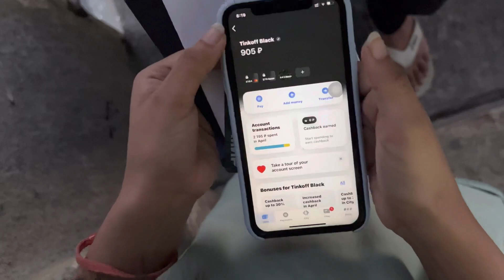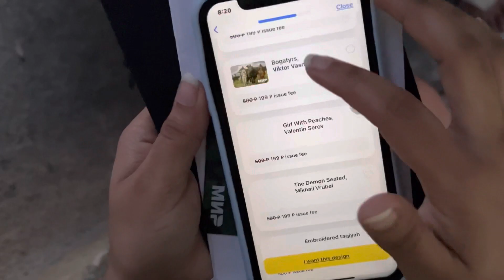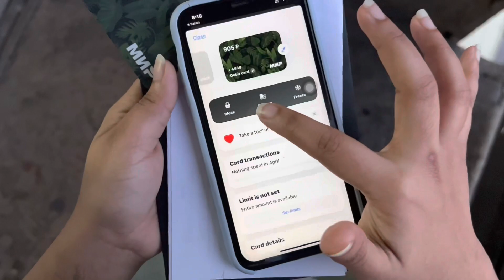LOST DEBIT CARD | how to issue a new TINKOFF card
hello everyone

for all admission realted queries and procedures